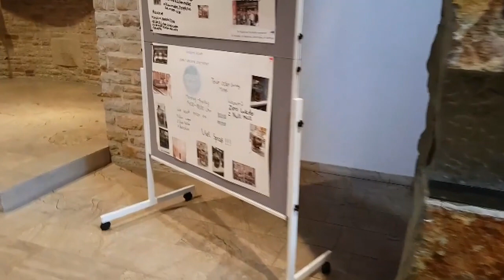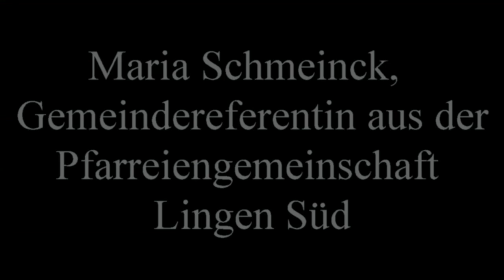Impuls zum 24. März 2020 Lingen Süd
Täglicher Impuls aus der Pfarreiengemeinschaft Lingen-Süd. Maria Schmeinck